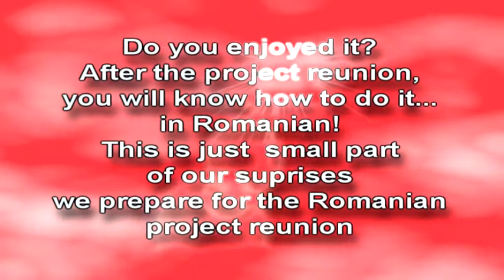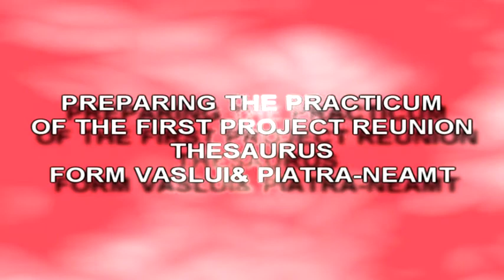[THESAURUS] Preparing the 1st project reunion from Romania - November 2013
THESAURUS-TREASURY FOR ADULT EDUCATION is a Grundtvig Learning Partnership which has been funded with support from the European Commission.This publication reflects the views only of the author, and the Commission cannot be held responsible for any use which may be made of the information contained therein.

THESAURUS is an Adult Education Partnership created by Alexandru Mîtã from Cultural Association Europea.